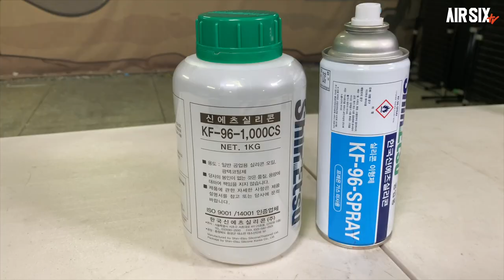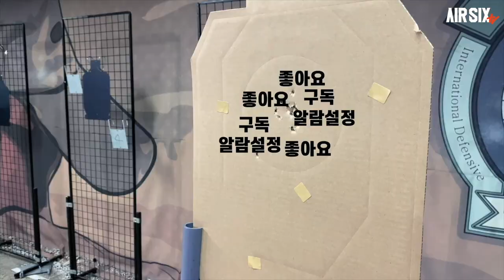종류가 너~무 많은 건오일 뭘 사용하라고?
▼안녕하세요,  오랜만에 돌아온 'TIP&TECH'시간입니다.
에어소프트건에 사용할만한 건오일 너~무 많아서 뭘 사용해야할지 모르겠다구요?
말끔하게 정리해드립니다.
앞으로 에어소프트건 관리는 영상에 나오는 제품 하나면 끝!

▼타임스탬프▼
00:00 INTRO
00:30 에어소프트용 건오일의 특성
01:23 사용하면 안되는 건오일
02:10 사용할 수 있는 건오일-실리콘오일&그리스
03:40 테프론 그리스 특성
04:38 테프론 그리스 사용법
06:29 NG CUT